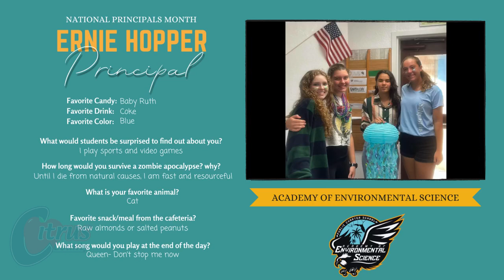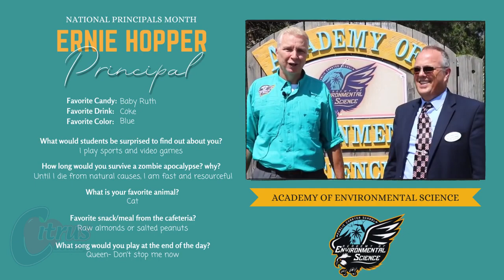AES Principal, Ernie Hopper speaks with Dr. Hebert.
We're continuing National Principals Month with the Academy of Environmental Science! Principal Ernie Hopper shares with Dr. Hebert how AES's students and staff are all about resiliency.